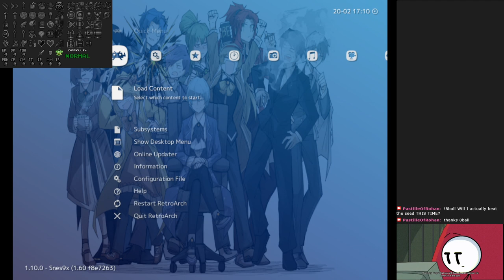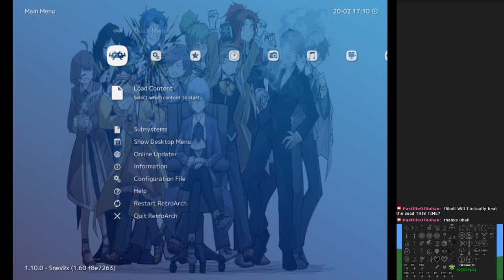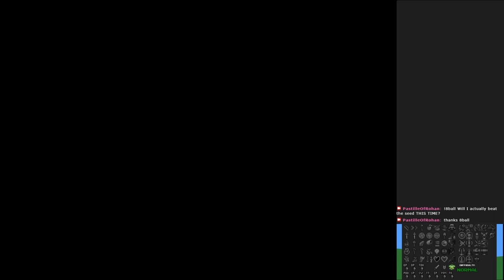Super Metroid RANDOZ - 02/20/22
After the failure of the previous seed due to GGG (which isn't uploaded to YouTube, btw), I decided to do a revenge run with the PROPER settings... only to be hit with the GGG* anyway. Dammit, VARIA Randomizer.

Also, first seed using custom music.

*Stupid Green Gate Glitch...